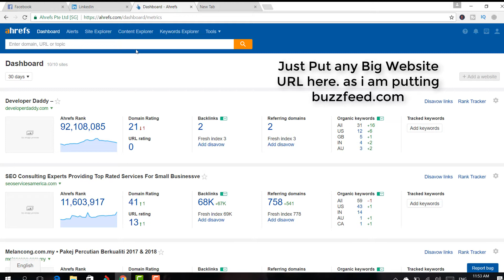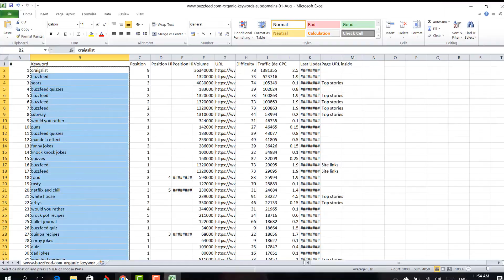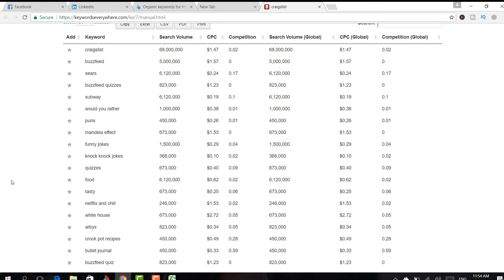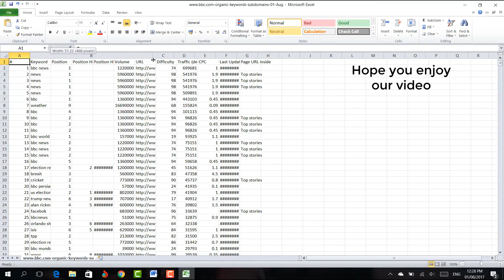How to do SEO keyword research in just 5 minutes | long tail low competition keywords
In this video you will learn How to do SEO keyword research instantly. It all begins with words typed into a search box. Keyword research is one of the most important, valuable, and high return activities in the search marketing field. Ranking for the right keywords canmake or break your website.

How To Earn From Youtube In Urdu/Hindi Tutorial Part 1 (Keyword Research )
Get your channel ready to earn: Step 1: Enable your channel for monetization. Step 2: Connect your YouTube channel to an AdSense account in order to earn money and get paid for your monetized videos. Step 3: Take a minute to get to know the kinds of videos you can monetize and the different ad formats.

Through learning portal videos we'll try to answer the following questions:

Why keyword research?
Search long tail keywords
How to do keyword analysis

How to use keyword suggestion tool
google keyword search
How to do seo keyword research
High search keywords